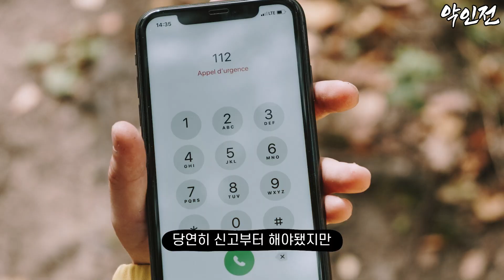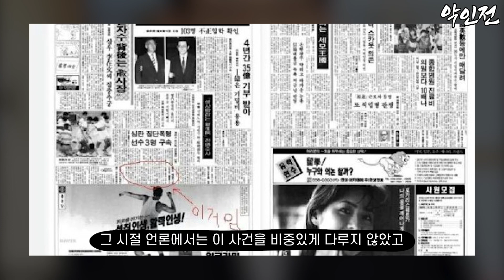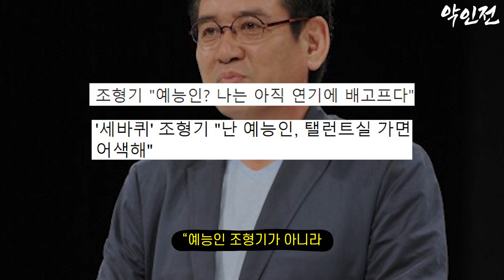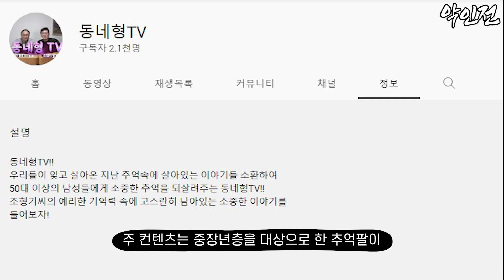조형기, 당신이 몰랐던 14가지 사실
악인 등급 -상-
1.조형기
2.수사반장
3.방송
4.범죄
5.체포
6.언론
7.석방
8.복귀
9.뽀록
10.술술술
11.인터뷰
12.사업
13.만갑
14.유튜브
악인 분류
등급 -상- : 살인,성범죄 등 악랄한 범죄 및 사회적 영향력이 크고 악한 자
등급 -중- : 폭력,음주운전,사기,마약 등 경미하지 않은 범죄 등
등급 -하- : 범죄를 저지르지 않았지만 사회적 혼란을 야기